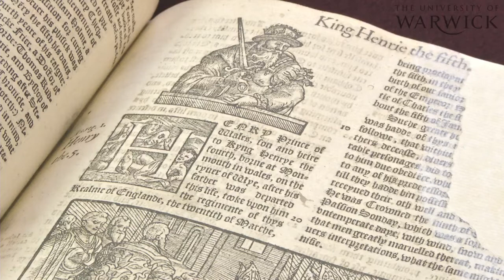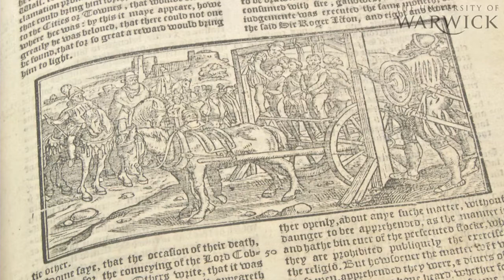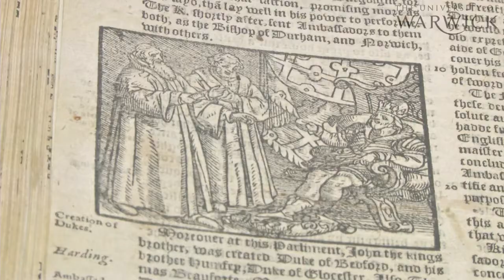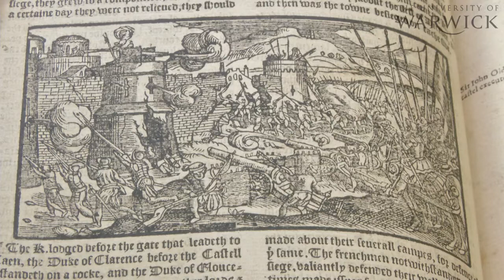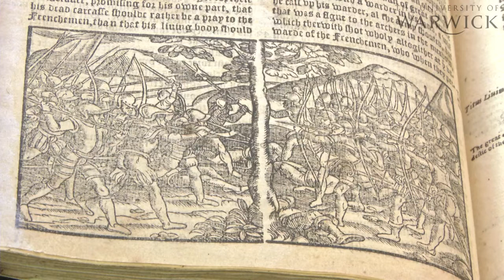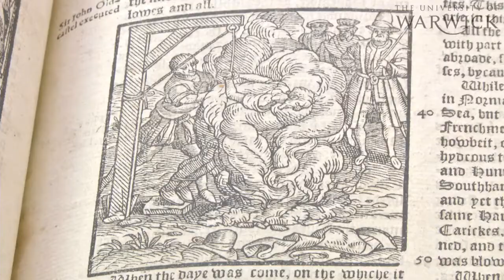The source: Holinshed's Chronicles